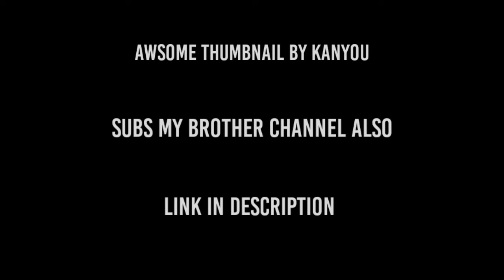Cradels X Apsara Aali - A Pubg MoBile Beat Sync Montage || AURA MitaNsh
Likes aim :- 20😊

Wanna Support Aura MitaNsh?? ❤

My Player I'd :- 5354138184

*"*Device Info*"*

Mi bt wireless handfree

Bhai ko Support kardo
New to Yt

moNtage By Me 😉